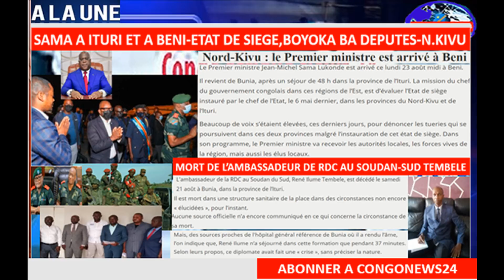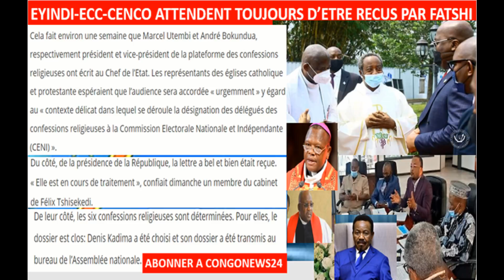23/8/21 BOYOKA OYO JOHN NUMBI ASALI NA EXIL-SOMO,SAMA A BENI-ITURI-EYINDI,CENCO-ECC,MORT-AMBASSADEUR